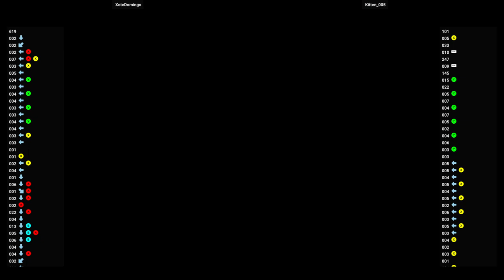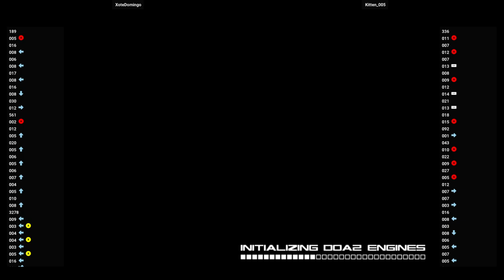DOA2 LE 🕹 XoteDomingo 🇨🇦 VS Kitten_005 🇨🇦 | Dead or Alive 2 (Japan) (Shokai Genteiban)